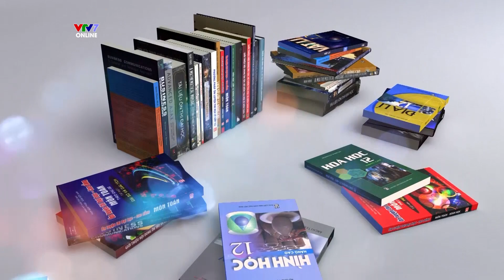VTV7 | BÍ QUYẾT CHINH PHỤC KỲ THI 2017 | HÓA HỌC: Chiến thuật ôn tập hiệu quả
"Chinh phục kỳ thi" trên kênh VTV7 là chương trình giúp các bạn học sinh lớp 10, lớp 12 ôn luyện kiến thức để sẵn sàng bước vào kỳ thi chuyển cấp: Tuyển sinh THPT, thi Tốt nghiệp, tuyển sinh cao đẳng, đại học.
Thông qua việc hệ thống kiến thức cơ bản và chuyển tải các bài giảng qua sóng truyền hình mỗi ngày, Chinh phục kỳ thi sẽ củng cố và bổ sung kiến thức cho các bạn học sinh THPT các môn Toán, Lý, Hóa, Sinh, Ngữ văn và Tiếng Anh... Những bài giảng này sẽ được 7 thầy, cô giáo có nhiều kinh nghiệm trong lĩnh vực luyện thi đến từ các trường THPT và Đại học chuyển tới các em học sinh một cách sinh động, dễ hiểu.

Các bạn học sinh có thể tương tác và giải để thi trực tiếp thông qua các hạ tầng trên kênh VTV7.

Link Youtube Kênh truyền hình Giáo dục Quốc gia:
Giấy phép Giấy phép chuẩn của YouTube